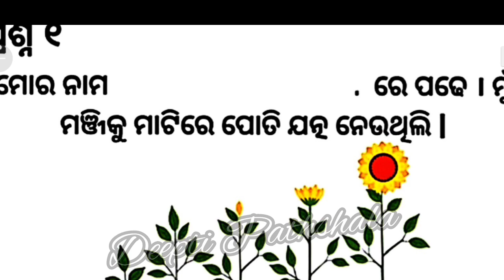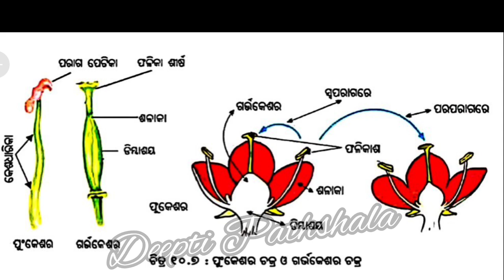Holiday Homework Class-7 Science (ବିଜ୍ଞାନ)2024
Holiday Homework Class-7 Science (ବିଜ୍ଞାନ)2024||Science (ବିଜ୍ଞାନ)Class -7 Holiday Homework|| Science @deeptipathshala